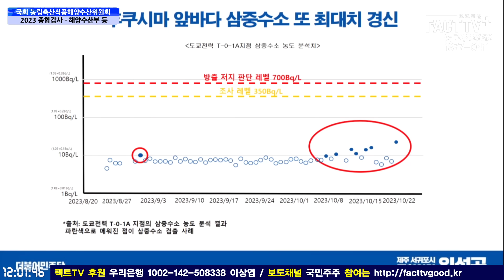"도쿄전력이 광어에 뭘 먹이는지 아나" 해수부장관 제대로 박살낸 위성곤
2023년 10월 25일 국회에서
2023 국정감사 - 농림축산식품해양수산위원회 (피감기관:해양수산부 등)가 진행되었다.